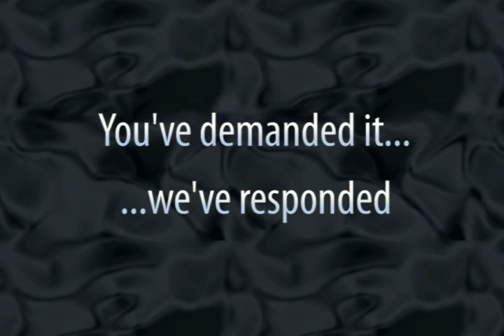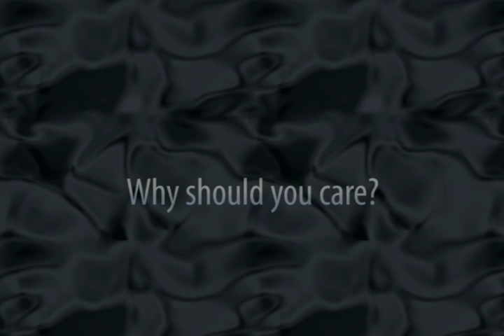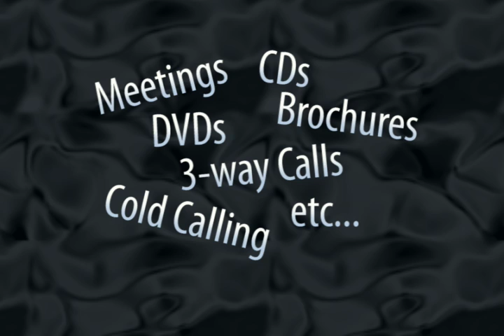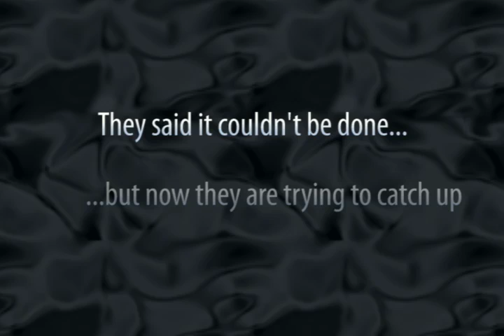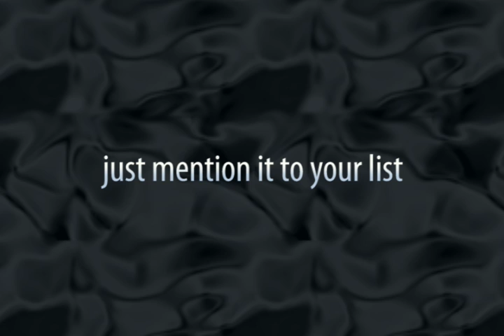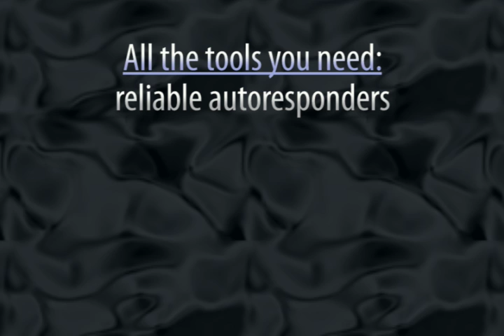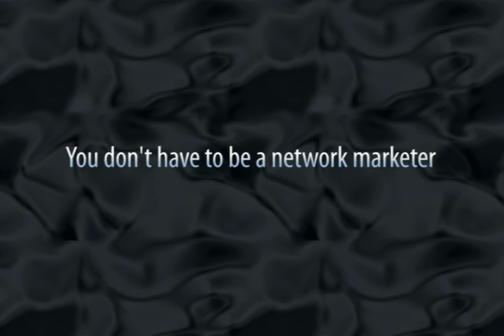Lighthouse Marketing System Video